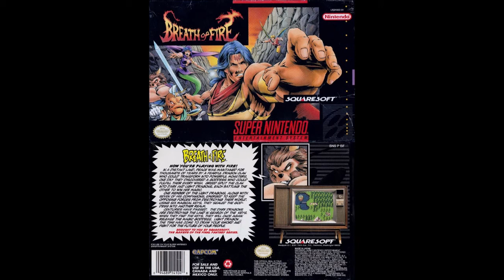Breath of Fire (SNES): 51 - The Lost Hero